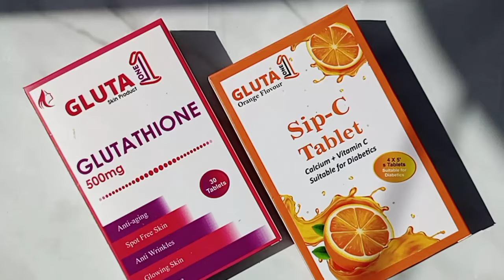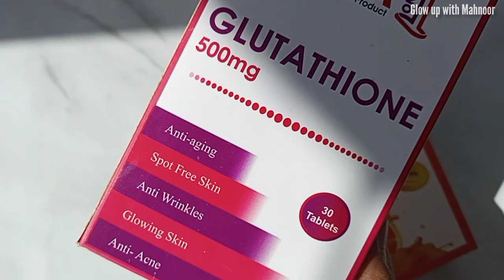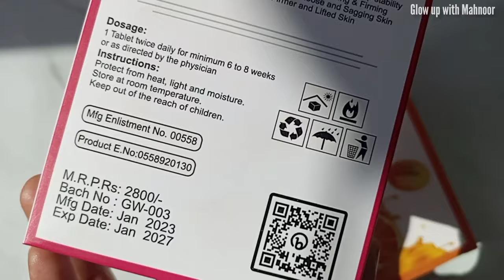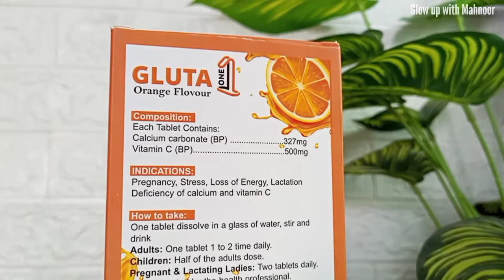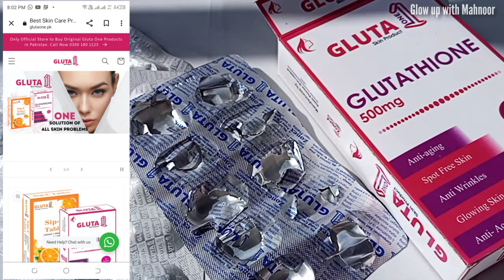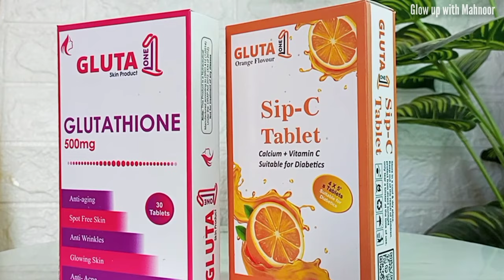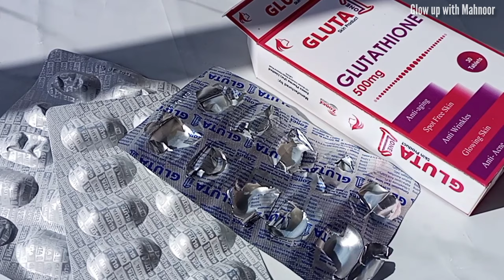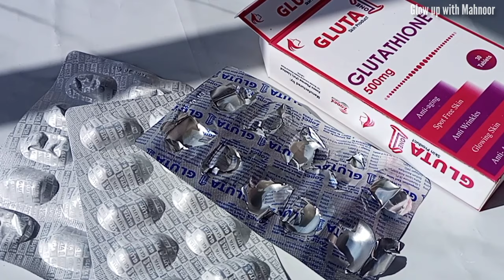Best Glutathione Whitening capsules For Full Body | Gluta One Whitening Capsules